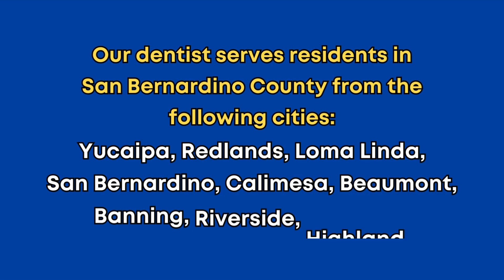Family Dentist Dental Kids Dentistry Yucaipa 92399 near Cherry Valley CA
"Our dental office is located at 34366 Yucaipa Blvd Ste K, Yucaipa, CA 92399.

Marketplace At 5th Street Shopping Center, between 4th and 5th street.
From the 10 Freeway, take the exit for Yucaipa Blvd (State Route 330) heading north."

After a dental procedure under full anesthesia, it's a perfect opportunity to reinforce the importance of oral health with your child. Discussing the procedure's success and the role of daily brushing and flossing in maintaining a healthy smile can be empowering. Providing age-appropriate educational materials and engaging in interactive oral health activities can foster a positive attitude towards dental care, turning this experience into a learning opportunity.

Dentista familiar odontología infantil Yucaipa 92399 cerca de Cherry Valley CA

Familienzahnarzt, zahnärztliche Kinderzahnheilkunde, Yucaipa 92399 in der Nähe von Cherry Valley, Kalifornien

가족 치과의사 치과 어린이 치과 Yucaipa 92399 Near Cherry Valley CA